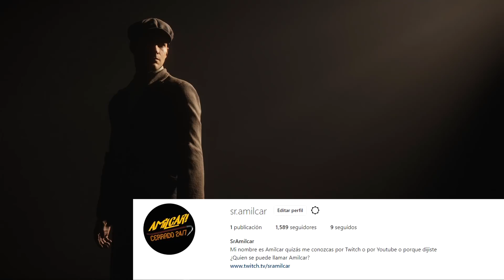MAFIA REMAKE |Resumen Cebado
Hola volvieron los resumenes